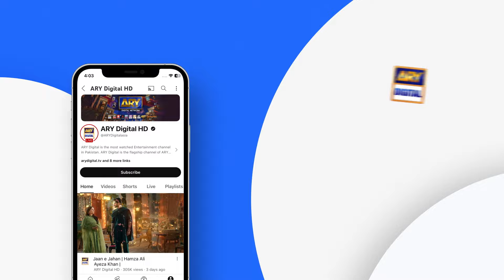Apni Biwi ko Qabu karo, warna! | Khudsar | ARY Digital